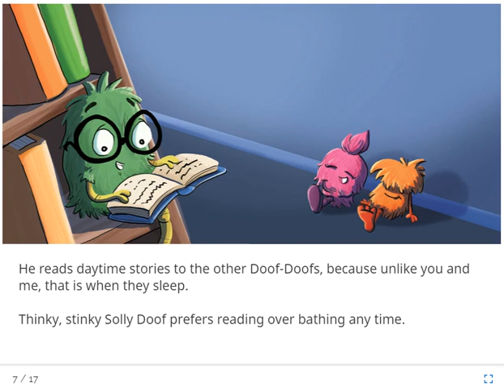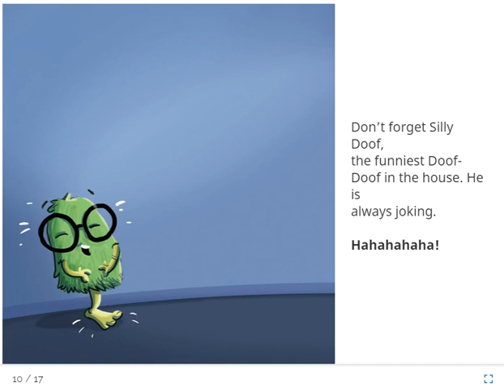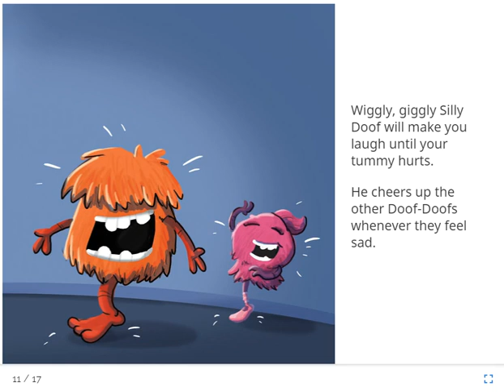The Three Doof-Doofs. | Read aloud story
Whats that sound? Click on this video to find out!

It is a series of kids stories and can also be used as bedtime stories.